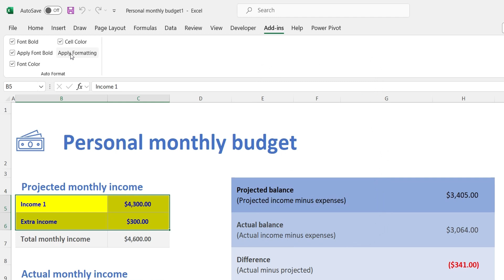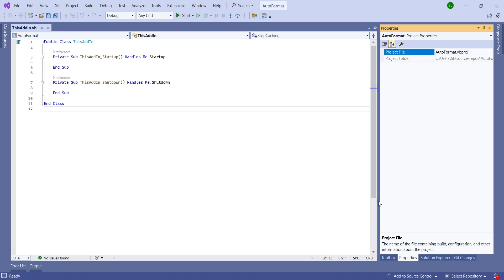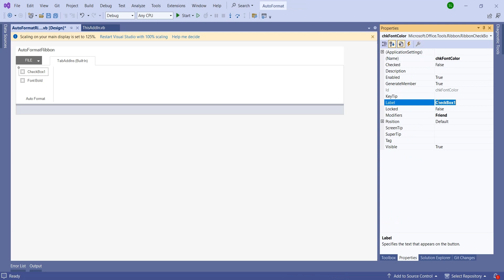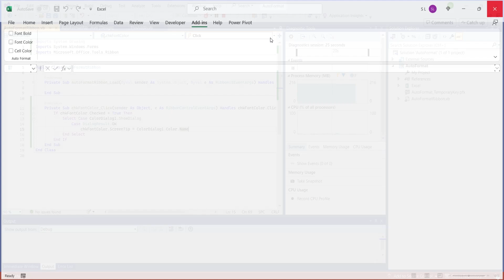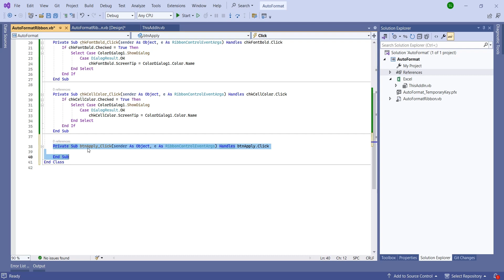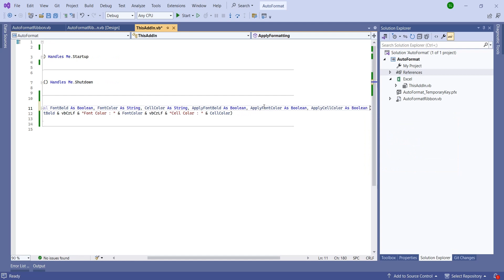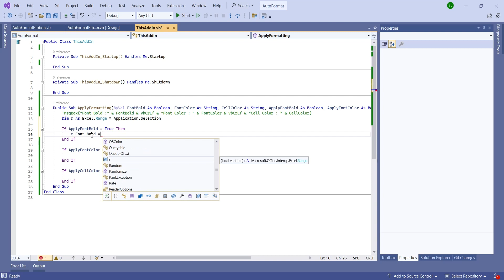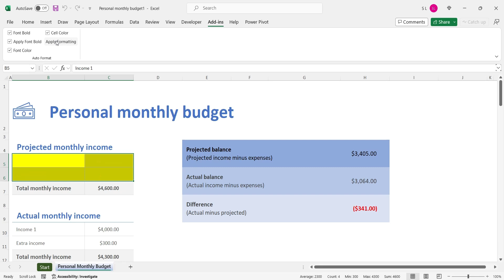Build Your Own Excel Toolbars: Excel Automation with Add-in created in Visual Studio using VSTO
This video provides a step-by-step guide on creating a custom Excel add-in using Visual Basic for Applications (VB.NET) and Microsoft Visual Studio. It starts with setting up the project in Visual Studio, then walks you through designing the add-in ribbon with buttons and options for formatting.  Next, you'll learn how to code the functionality behind those elements, such as opening a color picker dialog or applying font styles. The video also covers testing with temporary messages to ensure everything works as expected, and finalizing the code to apply formatting based on user selections. Finally, you'll see how to run the add-in and interact with it within Excel. By following these steps, you can create a functional add-in that enhances Excel's capabilities with custom formatting tools.